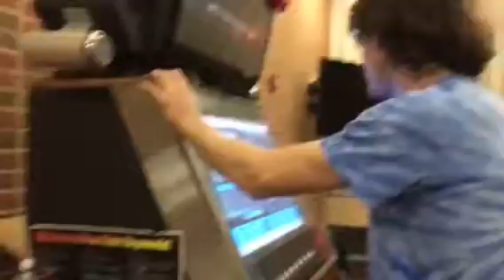BoxX VS Little Matt -- Ballad Of Axis -- U.P.S. 2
BoxX's pick